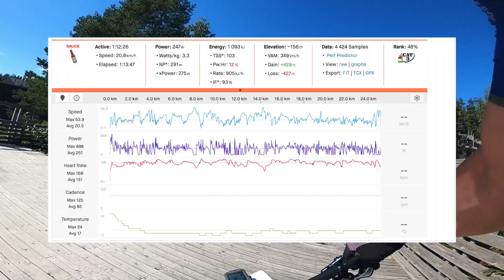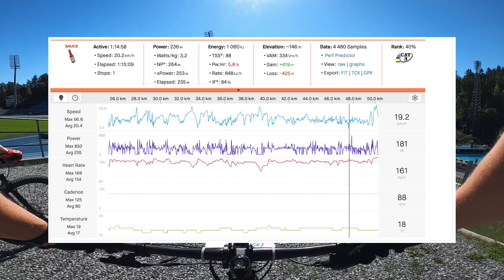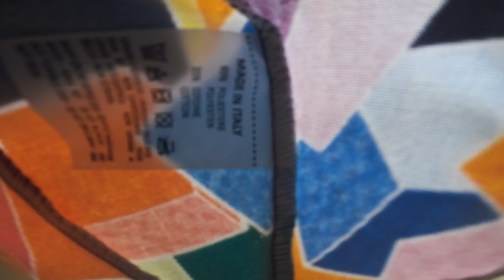Finlandia-MAPEI MTB Marathon 52km - Race Recap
Welcome to 33. Finlandia-MAPEI MTB 2023 Race Recap video. This race is the oldest MTB race in Finland.

Fighting for the P.8!